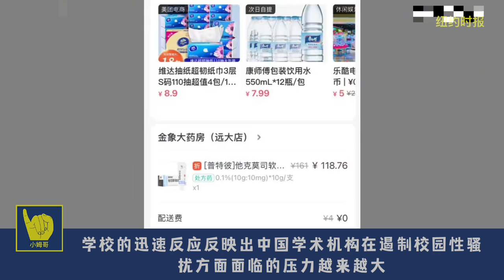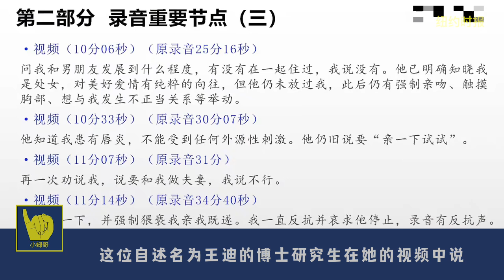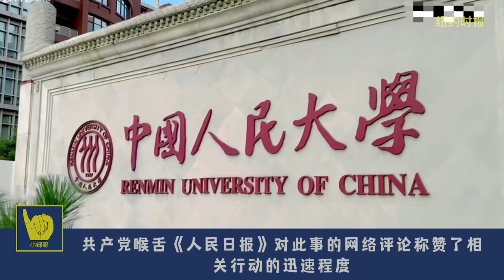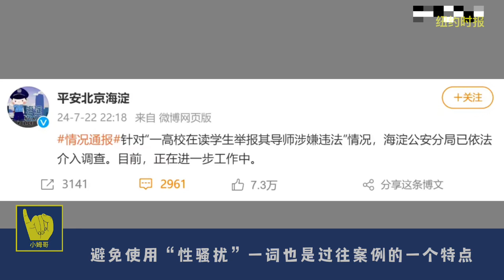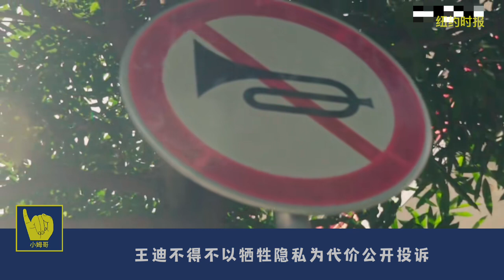人大教授遭举报后被开除，官方声明为何不提性骚扰？学校更关心保护学校的声誉，而不是受害者的权利。“说成这不是权利问题，不是安全问题，而是违反道德和党纪的问题”｜纽约时报｜中国人民大学｜王贵元｜王迪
中国一所顶尖大学的一位知名教授对她进行了持续两年的性骚扰。
周日，这名女子将视频发布在她的中国社交媒体页面上，不久后，
该视频就吸引了数以百万计的观看量，并在网上引发了对她所提到的教授王贵元的强烈抗议。
王贵元曾任中国人民大学文学院的副院长和党委书记。
人民大学第二天便解雇了王贵元，称官方对这名学生的指控进行了调查，并发现相关指控属实。
学校的迅速反应反映出中国学术机构在遏制校园性骚扰方面面临的压力越来越大。
近年来，一些学校被指责没有采取足够措施保护学生免受导师和教授的骚扰。
与此同时，在谴责这名教授时，该校和随后的官方媒体评论刻意避免将他的行为描述为性骚扰，
而是将其描述为道德上的缺陷，在女权主义活动人士和学者看来，
他们使用的措辞是一种转移注意力的策略，将外界的关注从受害者身上转移开。
“如果他们得避免说‘性骚扰’，很难想象他们会认真对待性暴力，”
北京一家反家庭暴力求助热线创始人、学者冯媛说。
这位自述名为王迪的博士研究生在她的视频中说，
她的博士导师王贵元于2022年要求与她发生性关系，在她拒绝后，对她进行了身体和言语虐待。
“因我拒绝，他在其后两年多时间里对我进行打击报复，并威胁我不能毕业”
她在长达一小时的视频中说道。她还在视频中提供了音频片段，
她表示这些音频是王贵元试图逼迫她发生关系的录音。她还表示保存了能支持其指控的信息往来。
人民大学回应称，已核实该学生的指控，并已开除该教授，该校只提及他的姓氏为王。
学校在一份声明中表示，该教授“严重违反党纪校规和教师职业道德”
王贵元没有回复寻求置评的电子邮件。学生王迪也没有回应置评请求。
该校还表示，王贵元已被开除党籍，当地警方表示正在调查此事。
共产党喉舌《人民日报》对此事的网络评论称赞了相关行动的迅速程度，
称：“害群之马不能留在羊群中，名校的声誉不能被摧毁”
女权活动人士表示，学校管理者往往更关心保护学校的声誉，而不是受害者的权利。
长期以来，中国的学校一直让学生对此类指控保持沉默。活动人士表示，在这种情况下，
考虑到学生收集的证据和对学校的广泛关注，校方管理人员可能别无选择，只好采取行动。
中国著名女权活动人士吕频表示，中国当局一直试图避免处理受害者所遭受的伤害。
“说成这不是权利问题，也不是安全问题，而是违反道德和党国政治的问题。”
她表示，这是为了避免被视为在鼓励学生寻求法律索赔。
避免使用“性骚扰”一词也是过往案例的一个特点。
2023年，重庆的西南大学解雇了一名教授，因为一名博士生称该教授强迫她与他发生性关系。
在学校的声明中，学校称该老师与一名学生发生了“不正当关系”，冯媛等学者认为，
这个词有问题，因为它暗示受害者也与此事有关。
清华大学法学教授劳东燕在微博上发帖称，
尽管大学教师对学生的性骚扰被官方描述为违反职业道德，但学术界倾向于淡化这一问题。
然而“周围的环境似乎都默认这是小事，甚至将此种现象当作男性不可避免的风流韵事”
她在这篇帖子中写道，该帖子已被点赞900万次。
吕频说，王迪不得不以牺牲隐私为代价公开投诉，这反映出校园举报机制的薄弱。
在学校做出回应后，王迪在网上发布了一份声明，称她对学校的回应感到满意，
并感谢学校对她身心健康的关心。她的原始视频已无法观看，但目前尚不清楚是哪一方将其删除。